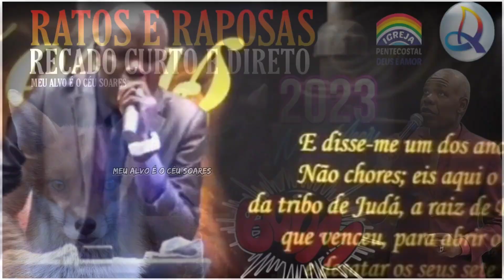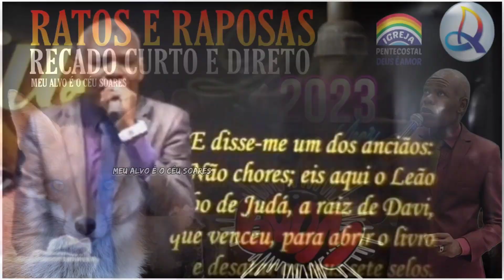2023 Mau começou e pastor Juarez Tavares rasgou o verbo e teve profecia! Muito forte!!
Pastor Juarez Tavares 2023,muito forte essa profecia .
Abençoe esse canal através do pix:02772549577 iris s.soares
Seja membro deste canal e ganhe benefícios: